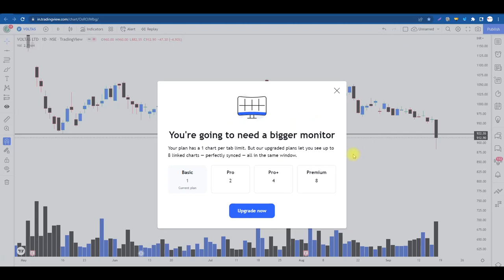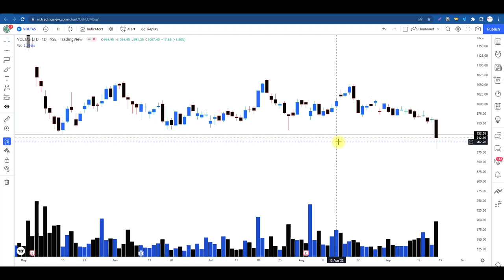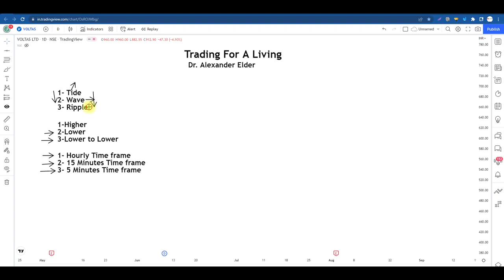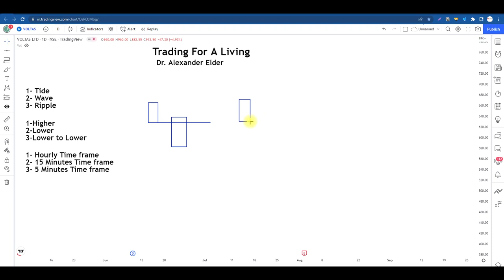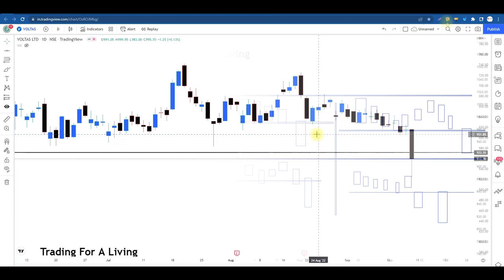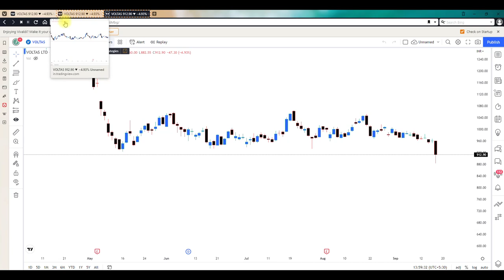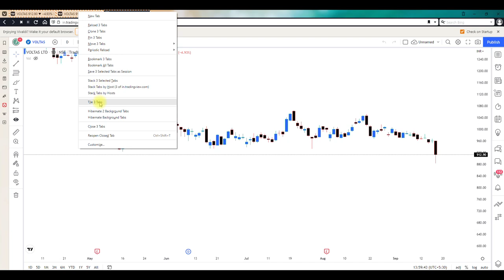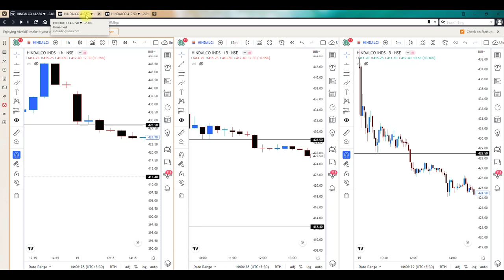How to use TradingView Multiple Chart Layouts for free? How professionals Use This Setup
JOIN OUR FREE TELEGRAM CHANNEL for Daily Nifty, Bank Nifty Levels, and Calls

 Today i executed my trade with one of the trusted and pure price action strategy . Many of my student have used this method of selecting and trading , also made good profit with it.

sideways market
zerodha
kite
beginner trading
learn trading
trading vlog